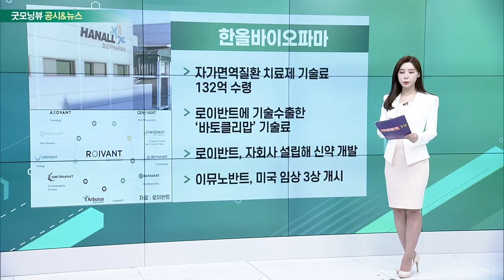현대중공업, PI첨단소재, 한올바이오파마, HDC현대산업개발, 미래에셋증권_공시&뉴스 (20221209)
- 임단협 잠정합의안 부결
- 조합원 과반 찬성 못해… 찬성 49.94%
- 가장 큰 부결 원인으로 ‘임금 문제’ 꼽아
- 노사 재교섭 길어지면 파업 실행 가능성

- 베어링PEA, PI첨단소재 인수 철회
- 약 1조 3000억원 규모… 지분 54%
- PI첨단소재 계약 체결 후 주가 하락
- 대규모 인수금융 조달 부담 등

- 자가면역질환 치료제 기술료 132억 수령
- 로이반트에 기술수출한 ‘바토클리맙’ 기술료
- 로이반트, 자회사 설립해 신약 개발
- 이뮤노반트, 미국 임상 3상 개시

HDC현대산업개발・미래에셋증권
- 아시아나 인수 최종 무산… 실사 요구
- 계약금 약 2천500억 원 패소 불복 항소
- 금호산업, 실사 거부… 매각 결렬
- 양측 책임 돌려… 계약금 분쟁